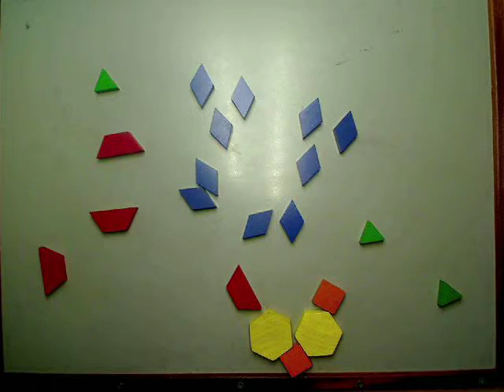ayy lmao by Robee